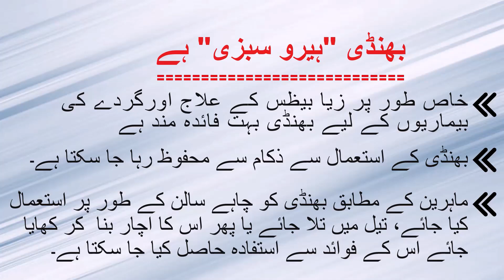Sabziyon men chupe sihat k raaz | Hari Sabzi